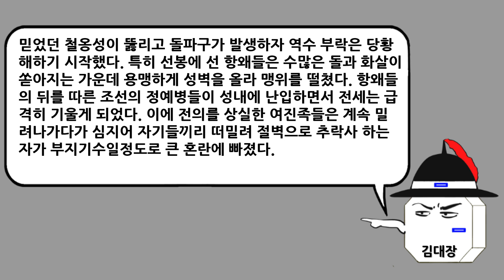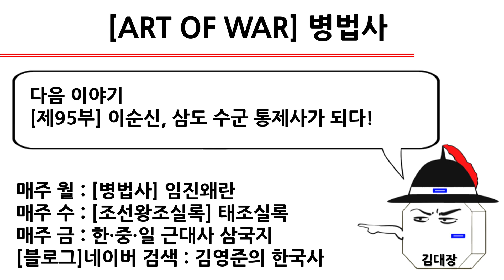[병법사] 제94부 : 북병사 정현룡, 역수부락을 토벌하다(임진왜란)